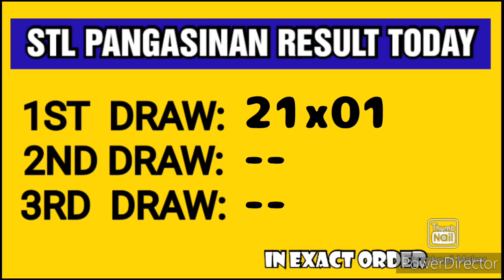STL PANGASINAN RESULT TODAY 1ST DRAW MARCH 6, 2023 12PM